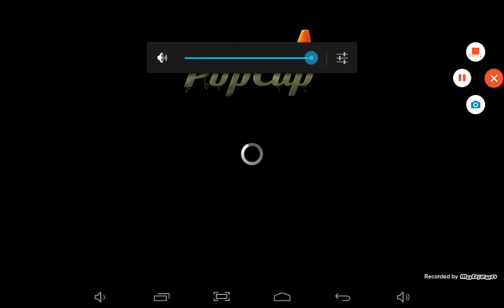Plantas vs zombies 2 | Fiesta Piñata | 02 /01/16 | San Valentin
Hoa amigos aca les traigo el gameplay del mes de san valentin